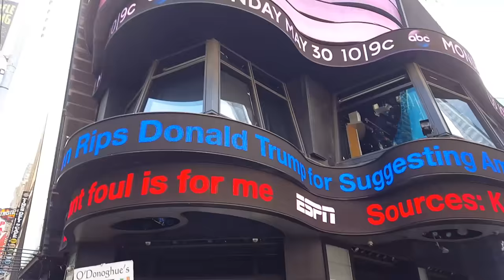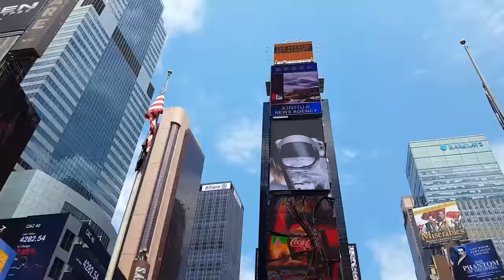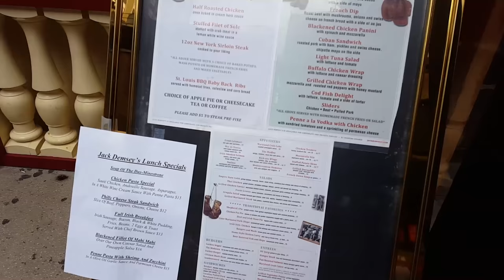Times Square New York City, Pilot Vlog 73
Pilot Vlog 73. Times Square and a day in New York City, NY. I take the bus from the Embassy hotel at the Meadowlands through the Lincoln Tunnel and over to Manhattan and walk around. I walk to Times square where a couple that just married have their photo shoot photo bombed and the Empire State building. Then, have lunch at Jack Demsey's before taking the bus back to the Hotel.